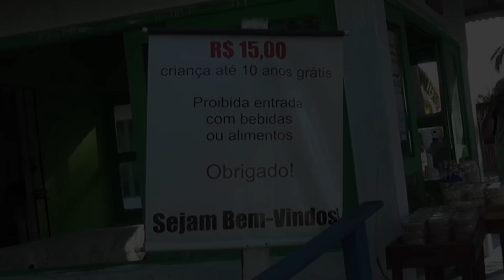Confira os desafios e belezas do conhecido Passeio às Nove Ilhas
Equipe de jornalismo faz o passeio e traz detalhes. Confira!